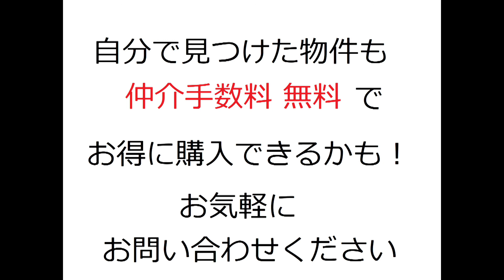くずはセンチュリータウン四番館・リフォーム・中古マンション・仲介手数料無料｜枚方市楠葉花園町・191201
名称：くずはセンチュリータウン四番館（リフォーム済みマンション）
所在地：
枚方市楠葉花園町5-4